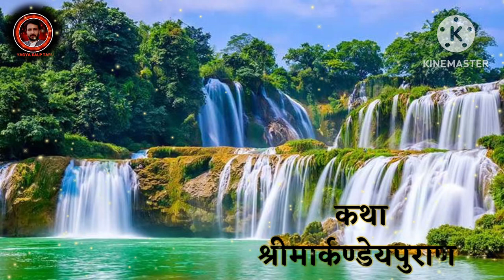कथा श्री मार्कण्डेय पुराण पुष्प-60 | markndey puran katha part-60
कथा श्री मार्कण्डेय पुराण पुष्प-60 | markndey puran katha part-60 | katha The Markandeya Purana is one of the oldest Puranas in Hinduism. It is roughly 1700 years old. Many sages consider it special because the Markandey Purana consists of the earliest reference to the Devi Bhagavata story. In this story, Goddess Durga defeats the buffalo demon Mahishasura. This reference is around 1300 years old.Markandeya is a rishi of great stature and he was most famous in the ancient Indian scripture, because of his immortality. It is said that being the immortal one, Markandeya has witnessed most of the major events that went through the four yugas as well as the pralaya.puran katha markandeyapurana pravachan story hindu sage kattarhindu sanatan sanatandharma sanatani new livestream endless totalbhakti yagyakalptaru panditashwanibhardwaj The focus of this article lies behind explaining the one famous Markandeya Purana and about such wrong religious practices carried out by sages, deities and ancestors. These people didn’t find any spiritual gain and just remained in the cycle of birth and death. Let us see a brief outline of Markandeya Purana by madalasa and every other sage of ancient history associated with it.Markandeya Purana is a Sanskrit Text of Hinduism scriptures, named after the sage Markandeya. It is one of the oldest Puranas. It consists of 137 chapters on Dharma-Karma and the dedication towards God and other humans. Markandey Purana has around 900 verses presenting to humans a wide range of topics that include mythology, religion, society, etc. The earliest version of Markandeya Purana was composed by Sage Markandeya, near the Narmada river. It describes a lot about the Vindhya range and Western India. Markandeya Purana is a popular scripture in the eastern part of India such as Orissa and West BengalThere are in all three true experiences mentioned in Markandeya Purana that show some light over the wrong religious practices of Ancient India. Those practices were followed by our sages and ancestors. And these practices were the three reasons for the continuous recurrence and they couldn’t end the endless cycle of birth and death.All the deities, Lord Brahma, Indra, Vishnu, Shiva take birth on the earth and die. They are not eternal.The sages and ancestors of the old were ignorant about the true way of worship and performing the rituals.During ancient time, people who performed unscripted and unholy worship became ghosts.Only a true form of worship can help you with attaining salvation from the eternal cycle of birth and death. Markandeya is associated with both Shiva and Lord Vishnu. Shiva, being the destroyer of evil, grants him life and Vishnu is the preserver of the good, grants Markandeya the ability to visualize the universe that goes through the cycle of birth and death. Markandeya and his words are found in the Ramayana and Mahabharata. He is an immortal, and he knows more stories than anyone else who is alive at the moment in time. Markandeya is said to have witnessed gods, kings and sages in every period of humanity.